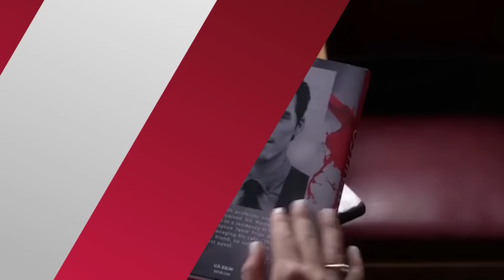Pretty Little Liars 5 Years Forward Special: What We Now Know!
Pretty Little Liars is taking a 5 year jump into the future and the girls spilled all the details on last night’s ‘5 Years Forward’ special.
Hanna is getting married, Aria and Ezra work together and Emily has the biggest secret? The PLL cast let us in on what they’re characters have been up to for the last 5 years.

Pretty Little Liars jumps 5 years into the future when it returns on the soon-to-be called Freeform network in 2016 and so much has changed. The cast revealed fans can expect relationship twists, serious secrets and even a death during the second half of Season 6.

Let’s break down we now know each character has been up to since we last caught up with the Liars.

Ashley Benson revealed that Hanna moves to New York to work in fashion. She’s also engaged, but not to Caleb. And she even spent time traveling abroad.
According to Troain Bellisario, Spencer and Toby are done for good. Toby ended up inheriting a lot money after the Cavanaugh house blew up. However, the dream home he built just outside of Rosewood wasn’t enough to win over Spencer. She was always a go-getter, so it’s no surprise she spent the missing years at Georgetown before moving to work on Capitol Hill.

Aria is in a new relationship, but apparently she’s also working with Ezra? Lucy Hale gave fans the scoop.
Ezra on the other hand is supposedly quote “broken” and “the most damaged” when the show returns. Actor Ian Harding says Ezra had an eventful, but very hard five years.
And finally, Emily moved to California and went to school at Pepperdine, but dropped out of college when her dad passed away in the army. She ended up staying on the West Coast and taking a bartending job.
However, PLL creator Marlene King teased that Emily comes back with a major, major secret.
Hmmm, what ever could the secret be I want to hear from YOU. What do you think about where the PLL characters are 5 years later? Thanks so much for hanging out with me right here on Clevver News, I’m your host Tiffany Taylor and I’ll catch ya later!